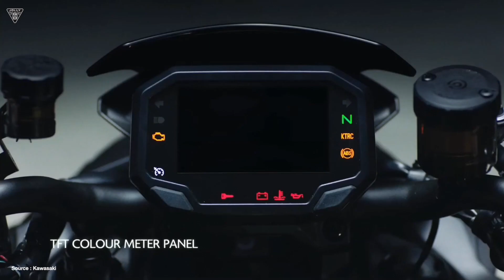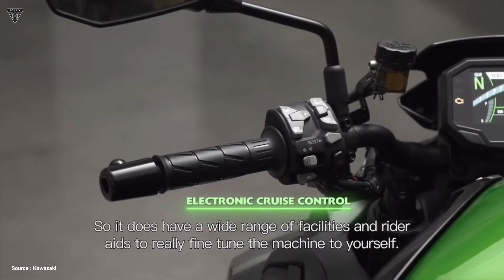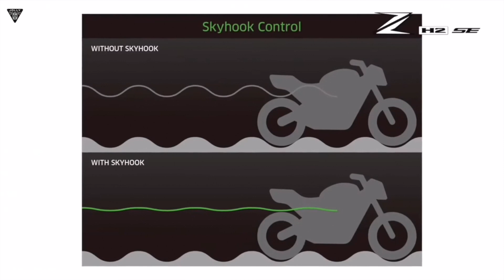2021 KAWASAKI Z H2 SE | FULL DETAILS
THIS IS A VIDEO ALL ABOUT 2021  KAWASAKI Z H2 SE